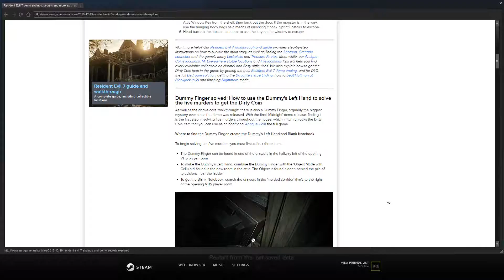My Edited Video